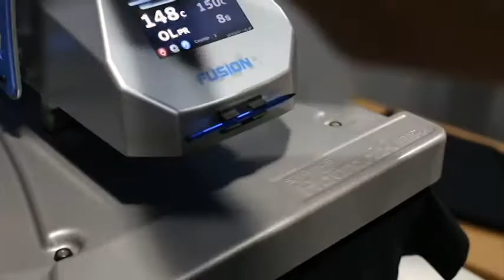PROSES PRINT+CUT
Partyprintstore adalah Toko yang menyediakan produk ready to print dengan desain terupdate, Untuk peralatan produksi kami mempercayakan nya kepada brand asal jepang, selain kualitas hasil terbaik mesin juga handal & cepat.

Berikut daftarnya:
1. Direct to garment (Brother GTX)
2. Machine Print (Mimaki)
3. Mhacine Cutting (Graphtech)
So gak perlu ragu lagi!

Senin -Sabtu:
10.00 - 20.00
Minggu:
(Tutup)
Libur Nasional:
(Tutup)

Happy shopping & enjoyed